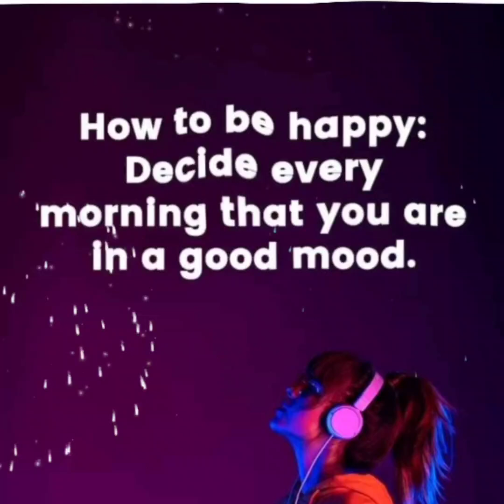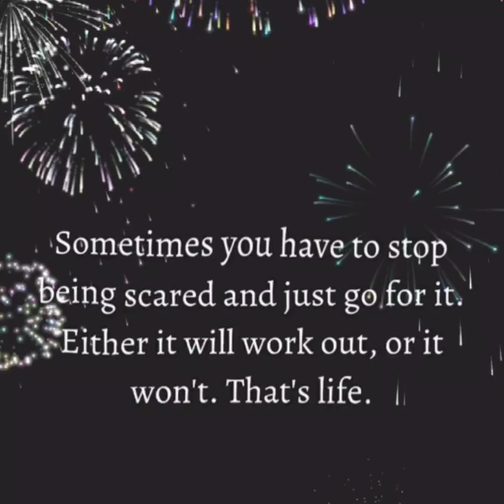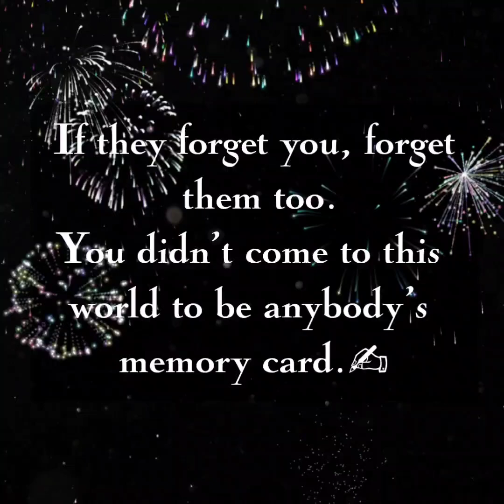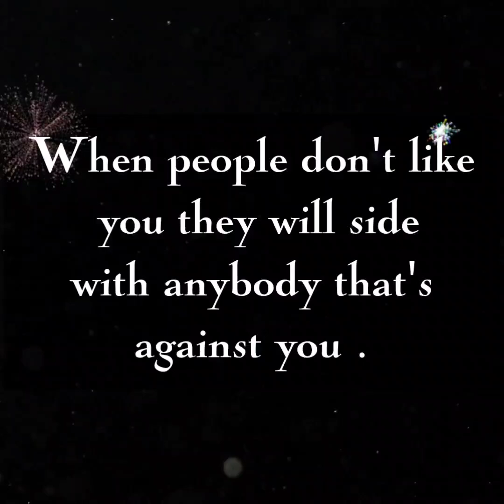How to happy decide every morning,,, quotes about life